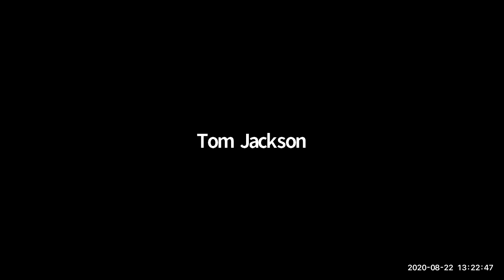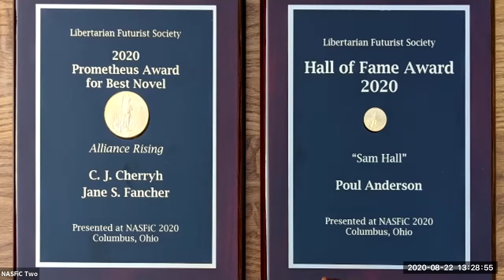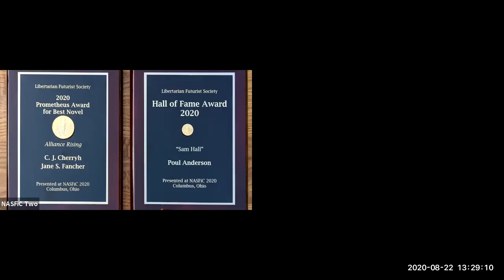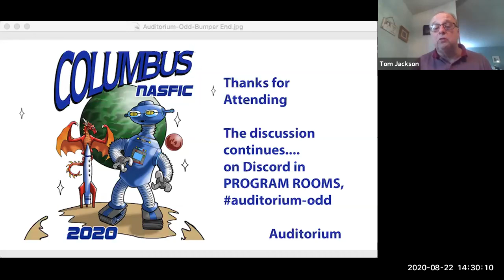Prometheus Awards 2020 Ceremony and Panel discussion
The 2020 Prometheus Awards were presented at Columbus NASFiC, a virtual Con that was held from August 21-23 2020.

Awards were presented by previous winners Sarah Hoyt and F. Paul Wilson. The Ceremony was followed by a panel discussion that included authors Sarah Hoyt, F. Paul Wilson, C. J. Cherryh, and Jane Fancher, and LFS members Michael Grossberg, William H. Stoddard, and Tom Jackson.